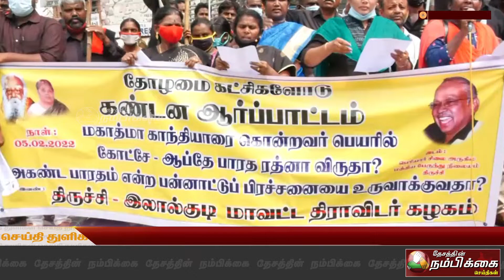மகாத்மா காந்தியை கொன்றவர்கள் பெயரில் விருது - திராவிடர் கழகத்தினர் ஆர்ப்பாட்டம்